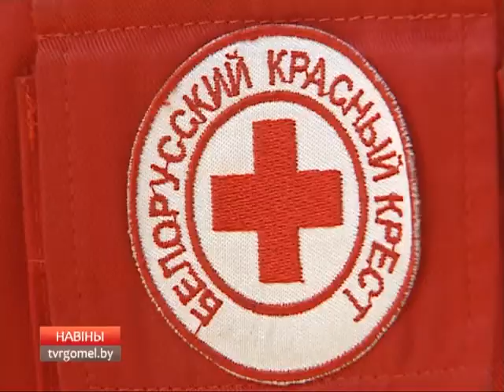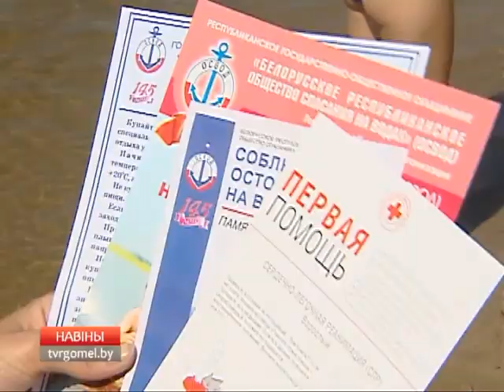19 08 2017 НОВОСТИ